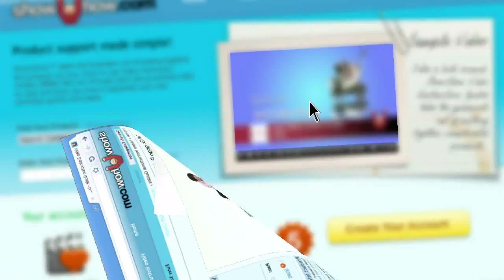Go-Go Babyz Travelmate Deluxe Cruizer Overview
Overview of the Go-Go Babyz Travelmate Deluxe Cruizer car infant car seat stroller (formerly called the Infant Cruizer)